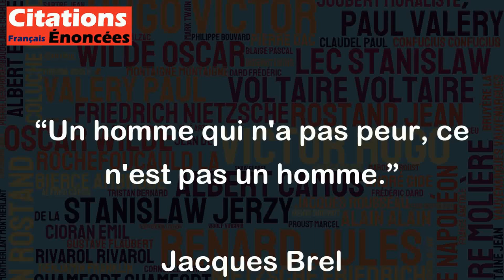Un homme qui n'a pas peur, ce n'est pas un homme. - Jacques Brel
Cette citation de Jacques Brel exprime l'idée que la peur est une émotion naturelle et inhérente à l'être humain. Elle implique que c'est la capacité à avoir des peurs, à les affronter et à les surmonter qui fait de nous des êtres humains. Ainsi, un homme qui prétend ne jamais avoir peur peut être considéré comme insensible ou arrogant. Cela renforce l'idée que la force de caractère réside dans la capacité à affronter une situation difficile malgré la peur qui nous habite. En fin de compte, la peur peut être une source de motivation pour surmonter nos craintes et atteindre nos objectifs.